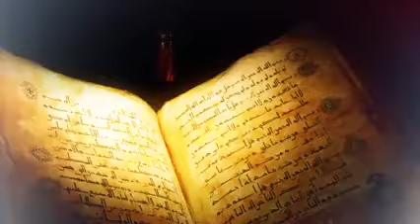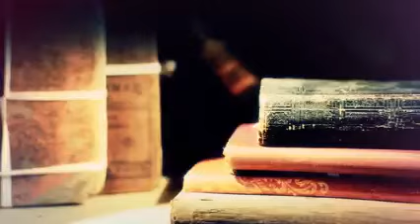Sheikh Saleh Idris With Al Furkan Online TV